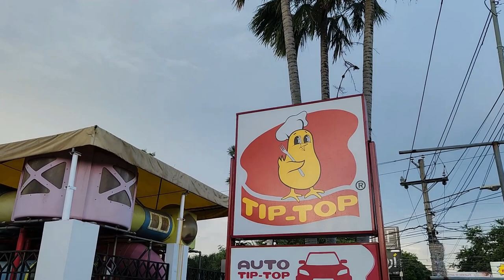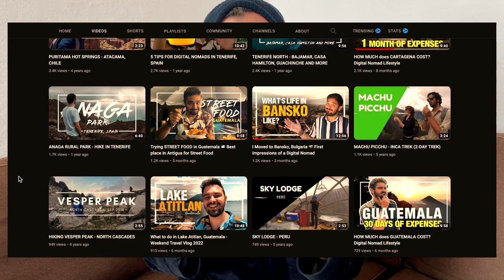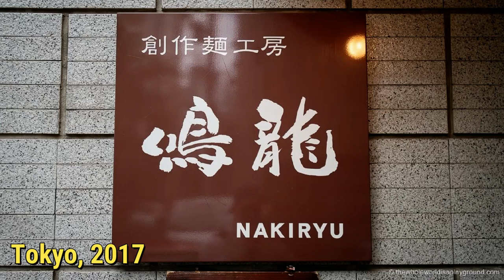The Truth About Travel: Your Questions Answered!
To celebrate 5K subs, I asked for the community to send in all their burning travel questions!

➦ This playlist will get you solo-traveling!

➦ Did I help you out? Say thanks with a coffee!

➦ Thinking of moving abroad? I made a FREE PDF with some notes on what you can do to better adapt to your new country! Download it below

I use all of the services/products above, so they’re genuine recommendations!

Chapter Breakdown
0:00 - Best/Worst About Full-Time Travel
1:43 - Weirdest Place Slept
2:30 - Trip That Hooked Me
3:38 - Where I'd Settle Down
4:48 - Top 3 Beers
6:14 - Best/Worst Nicaragua
7:08 - Best Public Transport
8:50 - Favorite Travel Tunes
10:09 - Most Unique Experience
11:13 - English Wasn't Enough
12:29 - Most Expensive Country
14:21 - SIM Cards
15:30 - Countries I Want to Visit
16:12 - Best Meals
18:03 - Popular Tourist Sites
19:32 - Traveling Light